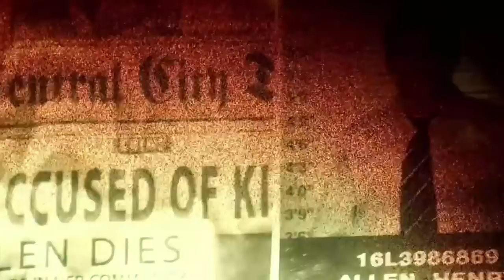The Flash season 2 predictions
Here's what I think could be happening in the next season of the flash